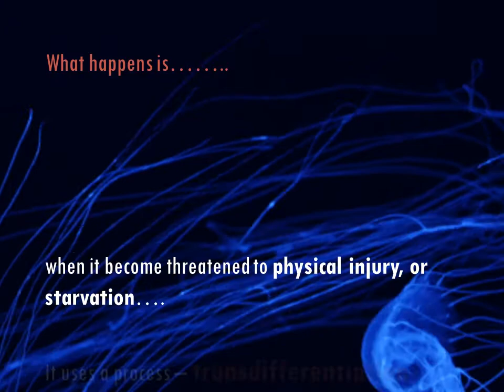The immortal jellyfish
There's this, almost alien like creature, who can live forever. watch the video to know more.